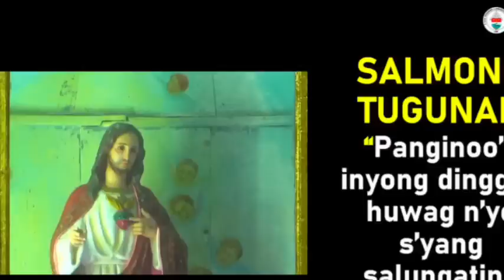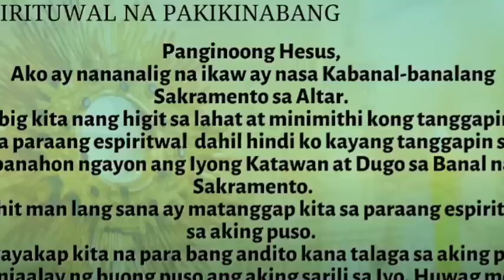Sunday Mass Quiapo Church Today September 10, 2023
Quiapo Church Live Mass Today September 10, 2023
Twenty-third Sunday in Ordinary Time